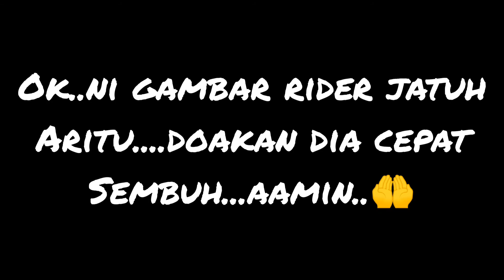MOTOVLOG. RIDER KECUNDANG RIDER SENGKEK